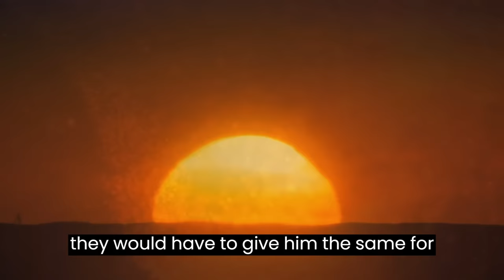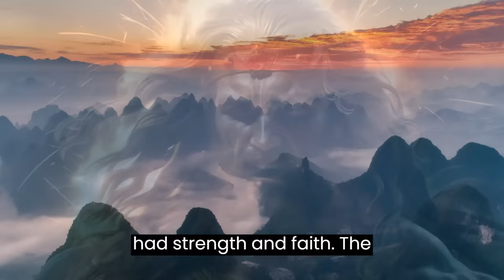Secret Revealed! The Incredible Strength of Samson that Challenges Science and Impacts Generations!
Samson, the strongest man in history according to the Bible, stars in a story full of extraordinary feats. From his remarkable victory against a lion to his impressive destruction of the Philistine temple, Samson demonstrates a supernatural strength, fueled by a special relationship with God. His achievements include striking 30 men alone, burning grain fields and vineyards of the Philistines, and tearing down city gates. However, his strength is compromised when he reveals the secret of his hair to Delilah, resulting in his defeat. Samson’s story is marked not only by his remarkable physical achievements, but also by his spiritual journey and the importance of faithfulness to God.